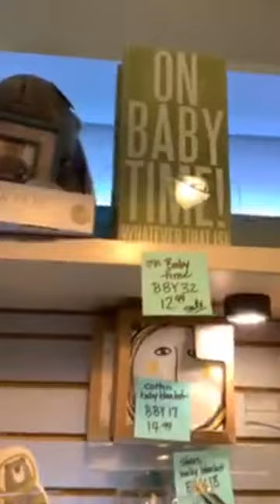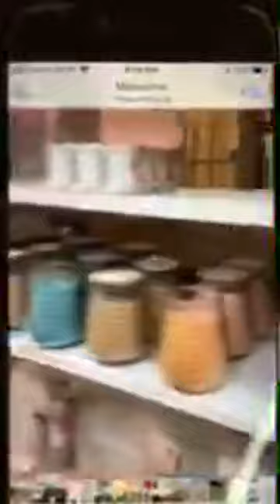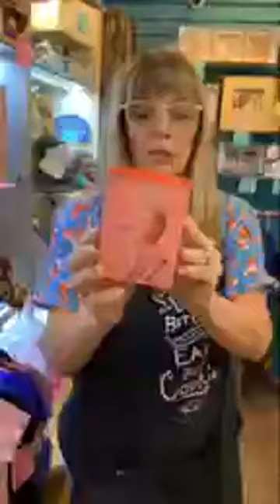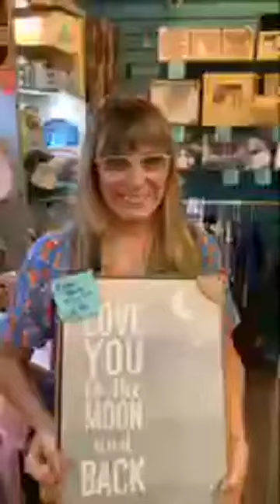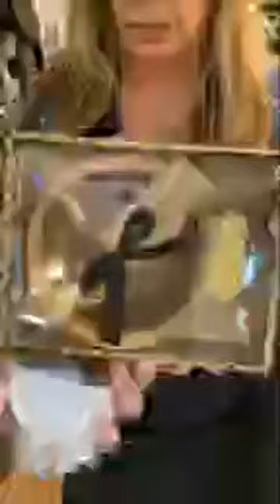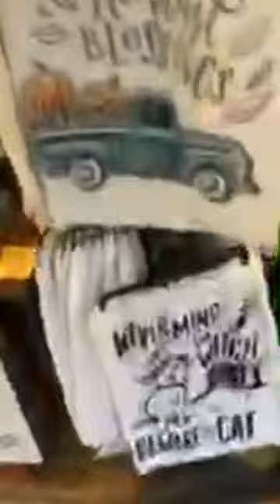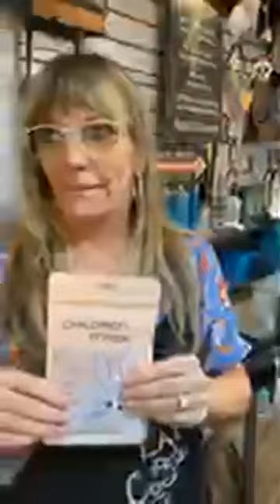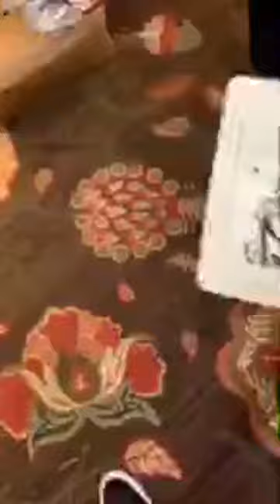09 16 2020 LIVE FACEBOOK SHOPPING